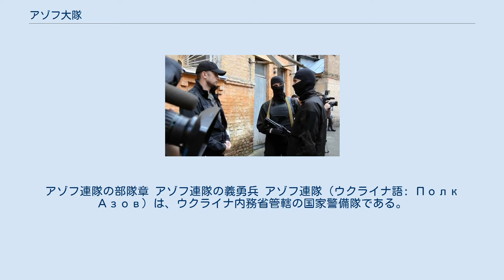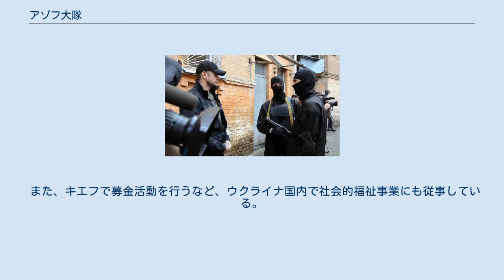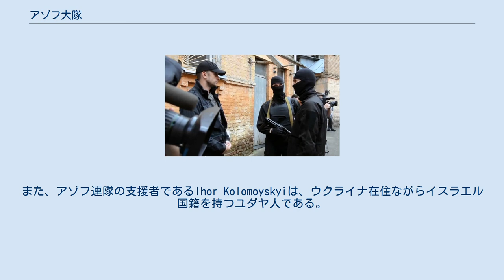アゾフ大隊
クリミア危機・ウクライナ東部紛争
アゾフ連隊の部隊章 アゾフ連隊の義勇兵 アゾフ連隊（ウクライナ語: Полк Азов）は、ウクライナ内務省管轄の国家警備隊である。
もとはアゾフ大隊であったが、後に連隊に昇格した。
2014年5月の創設当初は義勇兵部隊であったものの、ドンバス危機以降の11月からは、国家警備隊として機能するようになった。
義勇兵は黒い制服を着用することがあり、それ故「メン・イン・ブラック」（ロシア連邦側の武装集団「リトル・グリーンメン」に対抗したもの）という異名を持つ。
 黒海北部にある内海のアゾフ海に近いドネツク州マリウポリに本部を置く。
 連隊のメンバーは東ウクライナのロシア語を喋る者達によって構成され、また、ドネツクやルガンスクの反ロシア主義者からも人員を集めている。
ただし、現在はキエフなど西ウクライナの住民も紛争の激化から多く参加している。
初期司令官は右派団体「Social-National Assembly」および「Patriot of Ukraine」を率いていたAndriy Biletskyで、いくつかの活動を経て2014年9月にはマリウポリでの戦闘に参加した。
 装備の多くは政府軍と同じであり、その大部分はAK-74であるが、中にはIMI タボールやウクライナの国内軍需産業であるRPC Fort社製の銃器、豊和M1500といった西側諸国の武器も見られる。
また、FASTヘルメットやイギリスやドイツの軍服が使用される場合もある。
 また、キエフで募金活動を行うなど、ウクライナ国内で社会的福祉事業にも従事している。
 米通信社ブルームバーグやロシアのロシア・トゥデイによると、アゾフ連隊はナチス・ドイツの象徴であるハーケンクロイツの旗を掲げ、部隊章にはナチス親衛隊が用いた紋様「ヴォルフス・アンゲル」を用いているという。
また、これらの理由から、米議会はアゾフ連隊に対して訓練および対空ミサイルを供与する計画を取りやめた。
 しかし、アゾフ連隊は公に外国人排斥を主張しているわけではなく、「自分達はネオナチではない」と主張している。
また、アゾフ連隊の支援者であるIhor Kolomoyskyiは、ウクライナ在住ながらイスラエル国籍を持つユダヤ人である。